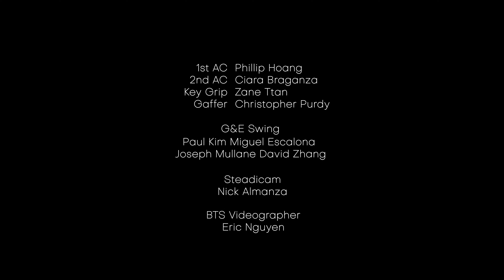Van Ness Wu - Take a Ride (Behind the Scenes)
Starring:
Van Ness Wu (the Gambler)
Andy On (the Big Boss)
Daniel Mah (Wong)
Brian Le (Fei)
Andy Le (Hung)
Philippe Prosper (the Enforcer)
Nicole Soper (the Girl)
Brandon Mungai (the Pit Boss)

Guitar: Ian Yan
Guitar: Asaph Kim
Drums: Michael Musselman

Director: David Fu
Producer: Mike Rao, Vincent Wang, Van Ness Wu
Action Director: Martial Club (Andy Le, Brian Le, Daniel Mah)
Fight Choreographer: Martial Club (Andy Le, Brian Le, Daniel Mah)
1AD: Anthony Bouzada
Production Coordinator: Crystina Zhang
Director of Photography: Khoi Nguyen
1st AC: Phillip Hoang
2nd AC: Ciara Braganza
Key Grip: Zane Tan
Gaffer: Christopher Purdy
G&E Swing: Paul Kim, Miguel Escalona, Joseph Mullane, David Zhang
Steadycam: Nick Almanza
BTS Camera: Eric Nguyen

Editor: Van Ness Wu
Editor/ Colorist: Dylan Gansen
DIT / On Set Editor: Roy Yang
Hair and Make Up for Nicole Soper: Ting Lan
Hair and Make Up for MC: Kim Distel
Action Design Team: DY Sao, Woo Hwang
Van Ness Stunt Double: Eddie Tsai, Woo Hwang
Andy On Stunt Double: DY Sao
PA: David Dang, Andrii Uvarov, Jenny Law
Background: James Whitley III, Aaron Chang, Andrew Lim, Peter Pham, Michael Kim, Manuel Marquez, Brandon Chun, Allen Quindiagan, Justin Ko, Luis Fierros, Kevin Law, Julian Ponferrada, Ernesto Garcia, Jade Priestley, MacGuyver Sanchez, Marc Fata

[Van Ness Team]
Make Up: Stacy Wu
Hair: Kaylie Fanny Lei
Still Photography: Jon

[Song Credit]
Producer: Brian Lee, James Chul Rim, Van Ness Wu
Arranger: James Chul Rim
Guitar: Brian Lee
Drum: Michael Musselman
Mixing engineer: James Chul Rim
Recording Engineer: James Chul Rim
Recording Studio: Portia St. Studio
Mixing Studio: Portia St. Studio
Mastering Engineer: Natalie Bibby